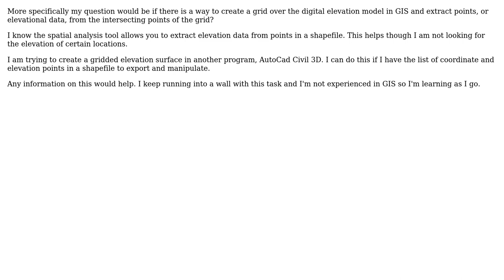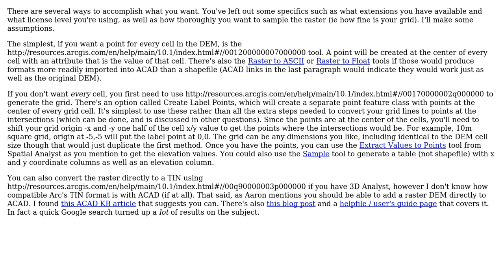GIS: How to extract points from a Digital Elevation Model in ArcGIS 10.1?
With thanks & praise to God, and with thanks to the many people who have made this project possible! | Content (except music & images) licensed under CC BY-SA | Music | Images & others | With thanks to user Chris W user Angela and the Stack Exchange Network Trademarks are property of their respective owners. You are responsible for your own actions.